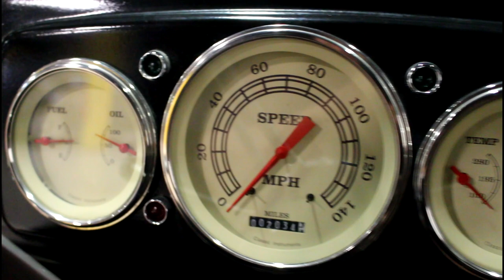1936 Chevrolet 5 Window Coupe, Gateway Classic Cars - Philadelphia #645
Gateway Classic Cars of Philadelphia is presenting a 1936 Chevrolet 5 Window Hot Rod for sale. This well built Chevrolet is an all steel car. Even the running boards are steel. The Exterior is a great shade of Blue and the interior is Tan. A set of American Racing wheels provides the Classic Hot Rod look. This Hot Rod is powered by a 350 small block with a five speed transmission. The car has a Heidts Mustang II front end complete with front disc brakes. The engine has been outfitted with a Holley carburetor, Edelbrock intake, chrome valve covers and air cleaner. It also has a chrome alternator and a set of headers. The exhaust sounds great. On the inside a clean dash is home for Classic instrument gauges, including Fuel, Temperature, oil pressure, volts and of course the speedometer. The soundtrack for your driving enjoyment is provided by a Pioneer system mounted under dash. The five speed transmission is controlled by a lengthy shifter that wraps around the front bench seat. This Hot Rod is a solid car that goes down the road great. To view this 1936 Chevrolet 5 Window Hot Rod in greater detail, including HD pictures and an HD video, or our Philadelphia showroom.